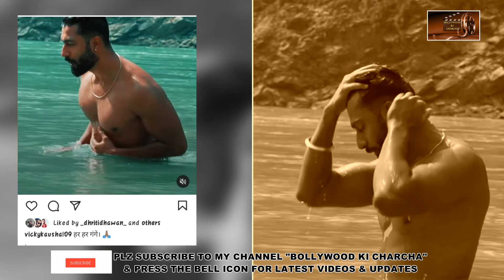vicky kaushal in rishikesh | विक्की कौशल ने लगाई गंगा में डुबकी | vicky kaushal worship ganga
विक्की कौशल का धार्मिक अंदाज | vicky kaushal in rishikesh | विक्की कौशल ने लगाई मां गंगा में डुबकी | vicky kaushal worship ganga | विक्की कौशल का नया अंदाज | हिंदी सिनेमा | hindi cinema | Indian cinema@bollywoodkicharcha85